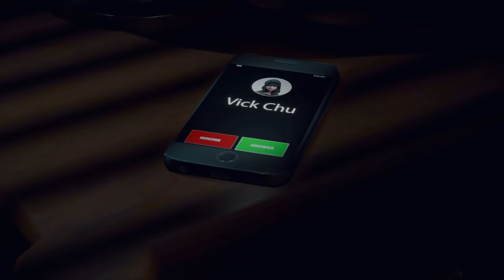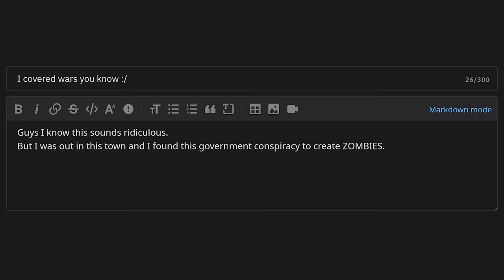Dead Rising 4 is a wild fever dream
Dead Rising 4 is a wild fever dream and I never want to wake up